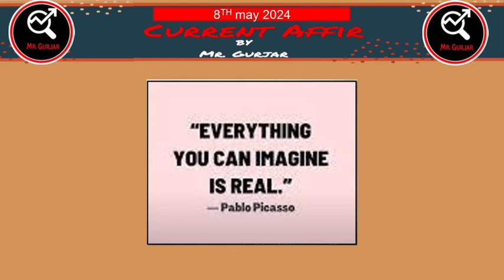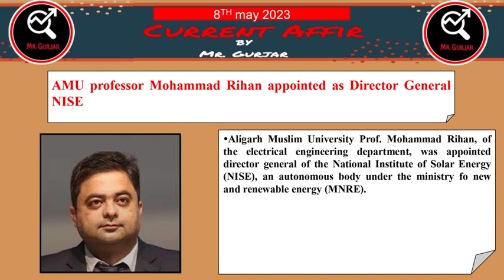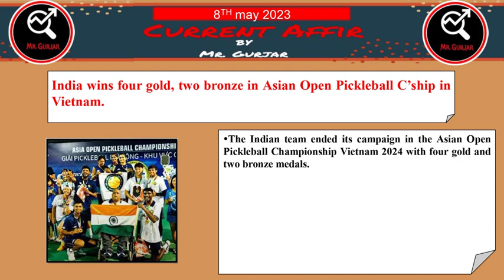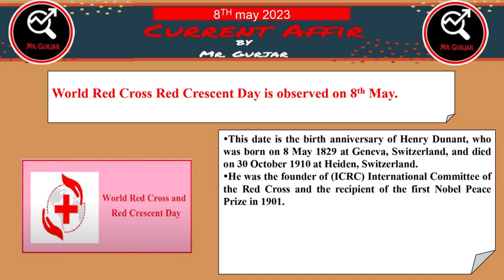9th May 2024 Current Affairs ||SSC || Bank ||UPSC||Railway||EPFO||State PCS||EMRS||DP||UPP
9th May 2024 Current Affairs || SSC || Bank || EPFO || UPSC || Railway || State PCS||EMRS||DPP Constable || UPP Constable

May 2024

9th May 2024

Current Affairs

Today News

General Awareness